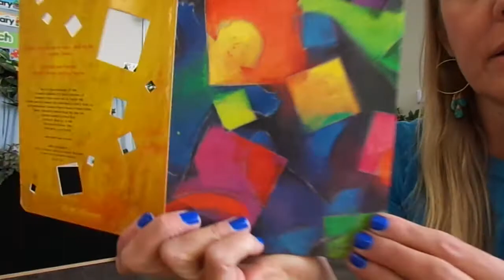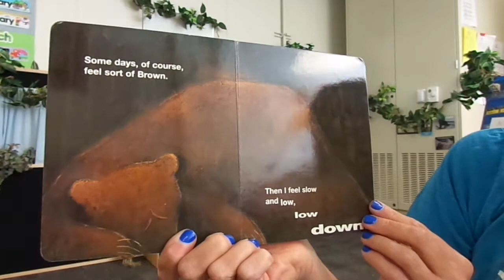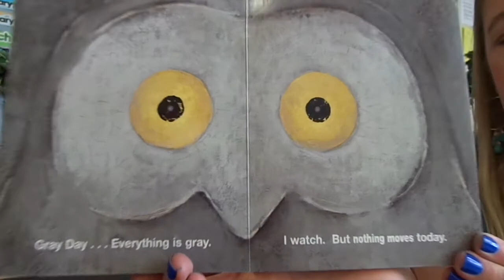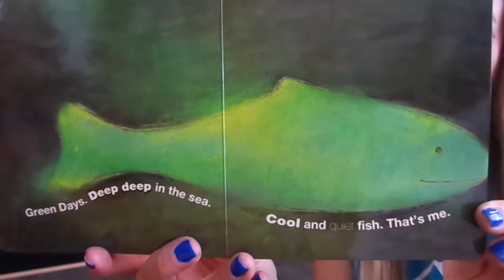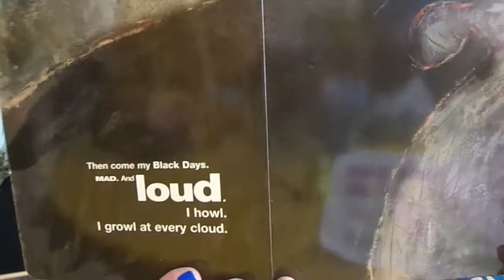05 21 20 Afternoon Circle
This Afternoon Circle has:
Active Songs- Five Green and Speckled Frogs, sung by Raffi
Book- “My Many Colored Days” by Dr.Seuss